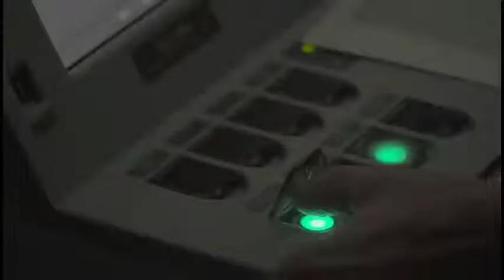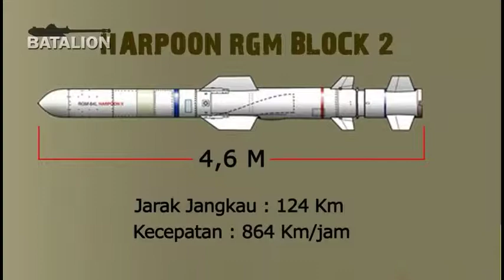PKR SIGMA CLASS MARTADINATA INDONESIAN NAVY IN ACTION